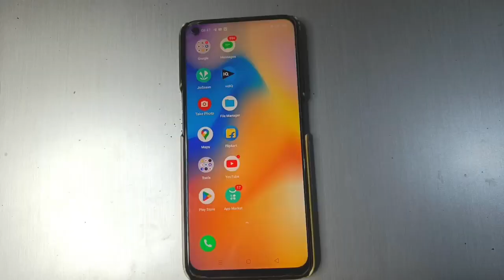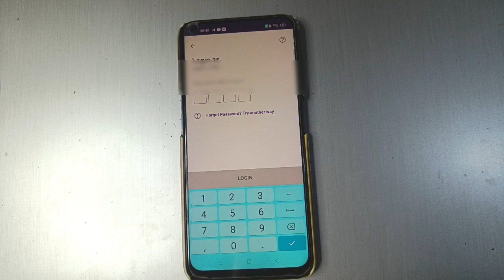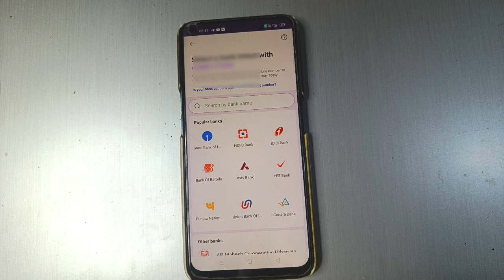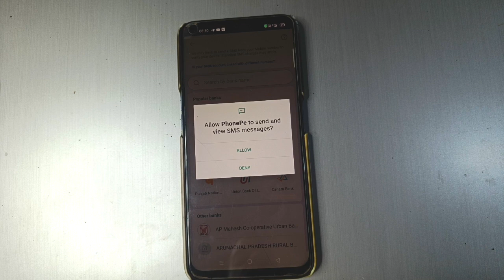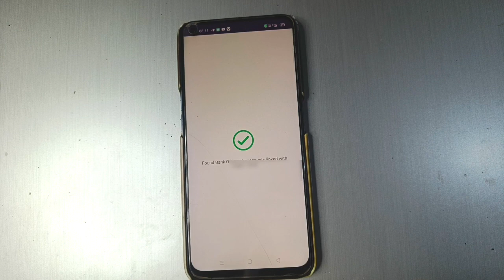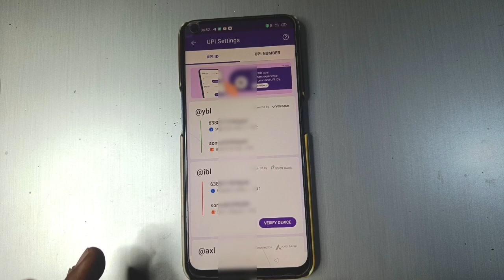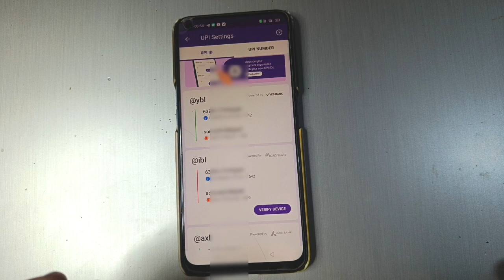Bina ATM Card Ke Phonepe Account Kaise Banaye | Bina ATM Card Ke Phonepe Kaise Chalaye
Bina ATM Card Ke Phonepe Account Kaise Banaye | Bina ATM Card Ke Bank Account Kaise Jode

Cover topics:-
phonepe account kaise banaye bina atm card ke

phonepe account kaise banaen Bina ATM card ke 2023
how to create phonepe account without atm card Phonepe Account Kaise Banaye
bina atm card ke phonepe account kaise nanaye
Bina ATM card ke phonepe account kaise chalayen online
bina atm ke phonepe kaise banate hai
Bina ATM card ke phone per account kaise banaen
Bina ATM card ke phone per account kaise chalayen
Bina ATM card ke phone per account kaise chalate hain
Bina ATM card ke phone per account kaise chalaya jata hai